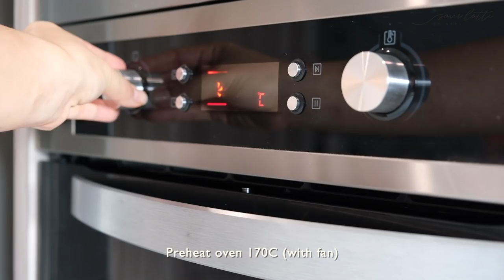Sweet & Savoury Sourdough Chips | 天然酵种酥脆薄饼 | Discard Recipe | ASMR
⚠️ DANGEROUSLY ADDICTIVE ⚠️  Lets recreating that nostalgic Chinese New Year snacks with me today! If you're feeling nostalgia like me, take a trip down memory lane by making some sourdough chips together. I know its too early for it, but why not right? These are not ur usual CNY nor sourdough discard recipes, but it is a happiness in a snap! Thin layers of crispy baked chips with a selection of both sweet and savoury goodness into 1-2mm* perfection. I bring you the most indulgence flavour: Brownie-almond, Apam balik (peanut pancake turnover), Parmesan cheese and Salted egg yolk chips!

Crunchy delights baked to golden brown by only using sourdough discards and few other simple ingredients. Easy, effortless and delicious! Now you don't have to worry "too much discards" piling in the fridge now. Let's make some sourdough chips at home. Believe me, these are EXTREMELY addictive!

BROWNIE CHIPS
150g Sourdough starter/ discard
15ml Condensed milk
30g Sugar
2 tbsp Cocoa powder
20g Melted butter (salted)
Pinch of salt
dash of milk (optional)
*almond flakes for topping

APAM BALIK (PEANUT CHIPS)
150g Sourdough starter/ discard
50g Cream sweet corn (puree)
10g Sugar
20g Coconut cream
20g Melted butter (salted)
Pinch of salt
*crushed peanuts for topping

PARMESAN CHIPS
150g Sourdough starter/ discard
25g Parmesan cheese
20g Milk
30g Melted butter (salted)
Seasalt flakes
Handful of chopped fresh parsley

SALTED EGG YOLK CHIPS
150g Sourdough starter/ discards
20g Salted egg yolk powder
15g Milk
10g Sugar
20g Melted butter (salted)
1/2 tsp Chicken stock powder (optional)

Bake at 160C (with fan) @ 15-20 mins
or until dried and crispy

NOTE:
⚠️ 1 recipe yield 2 trays (1-2 bottle of chips)
⚠️ Kindly adjust hydration based on starter/ discard consistency
⚠️ Baking time vary from the thickness of the batter
⚠️ Use NON-STICK baking paper

Chinese subtitle is available, please turn on [CC] subtitle
有中文字幕，请开启 [CC] 字幕